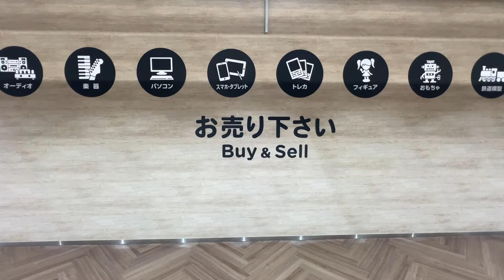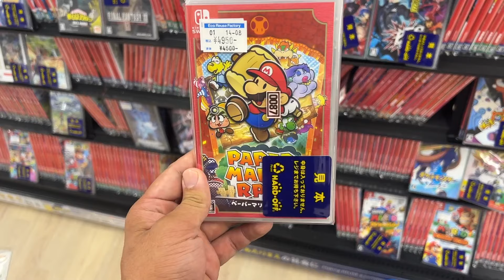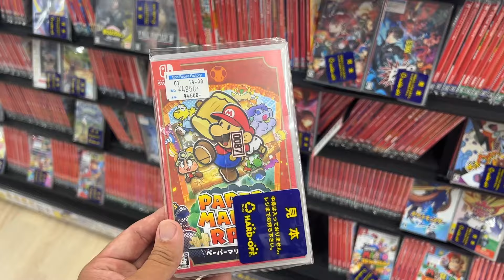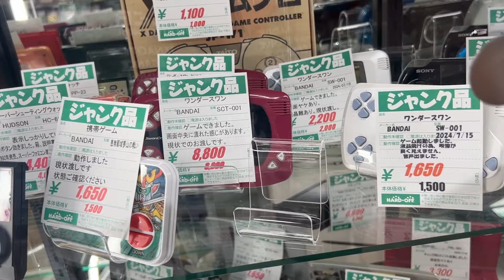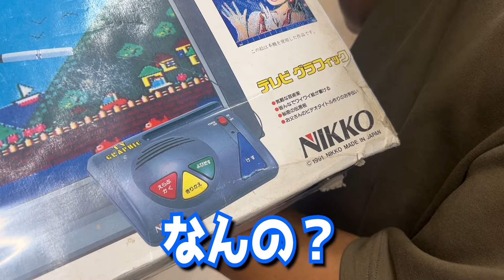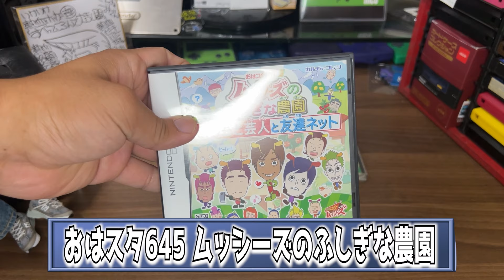【新店舗】掘り出し物が多いグランドオープンは２日目でも熱すぎる⁉️【ハードオフ】